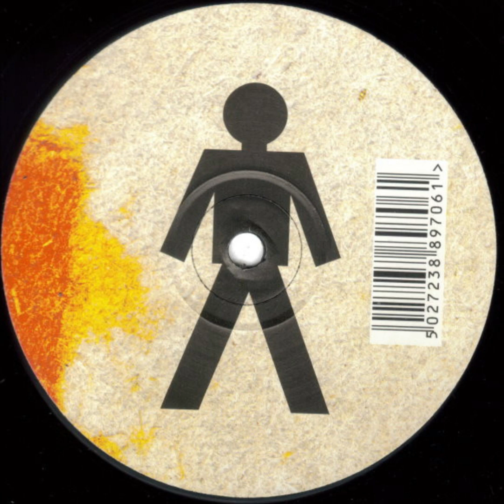Untitled AB3 CD #8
AFX - Analogue Bubblebath Vol. 3.1, 1997